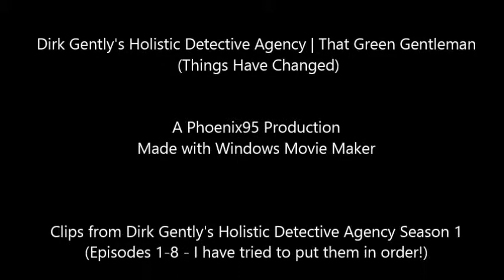Dirk Gently's Holistic Detective Agency | That Green Gentleman (Things Have Changed)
Hi guys!
As I am a fan of Supernatural and Sherlock oh and Death In Paradise, I was recommended the 2016 tv adaptation of Dirk Gently's Holistic Detective Agency. I like Douglas Adams' comedic style of writing so I thought I would give it a go - It turns out that I love it and can't wait for the next season!
Hope you like this Season 1 tribute video

Clips from Season 1 of Dirk Gently's Holistic Detective Agency
Song: That Green Gentleman (Things Have Changed) by Panic! At The Disco